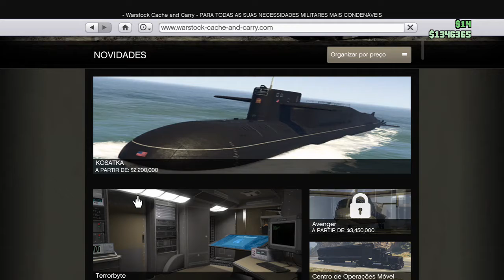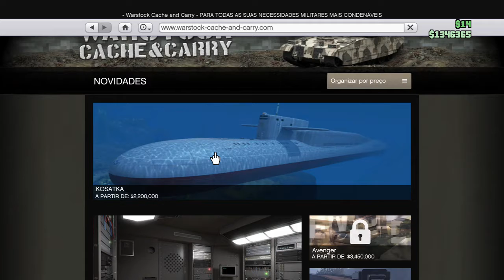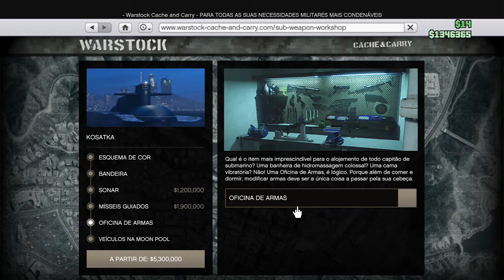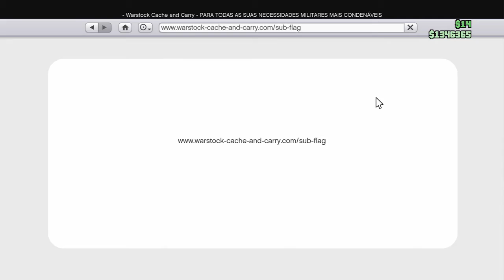GTA V Online-O golpe do The cayo perico #1